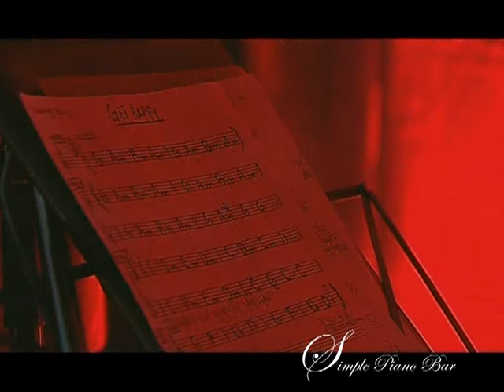"Simple Piano Bar" ao vivo no Café Império (1ª Parte).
"O CAFÉ IMPÉRIO"  ENCONTRA-SE NA CIDADE DE LISBOA.O EDIFÍCIO ESTÁ CLASSIFICADO PELO INSTITUTO PORTUGUÊS DO PATRIMÓNIO ARQUITECTÓNICO.
O CAFÉ IMPÉRIO FOI PROJECTADO POR CASSIANO BRANCO EM 1947 E TERMINADO EM 1952.
DESTAQUE PARA O PAINEL PINTADO POR LUÍS DOURDILL EM 1955.

 CONSULTE-NOS EM :
-AV ALMIRANTE REIS Nº 205, A,B,C
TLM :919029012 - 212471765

"SIMPLE  PIANO  BAR"
 Projecto musical simples Piano Bar com Gustavo Teixeira, Vera, Tiago, Ana Sofia Campeã, Nuno Faria, Rui de Andrade
Animações musicais para eventos.